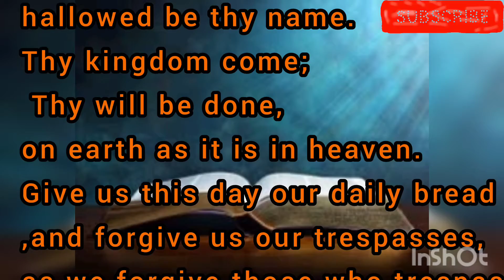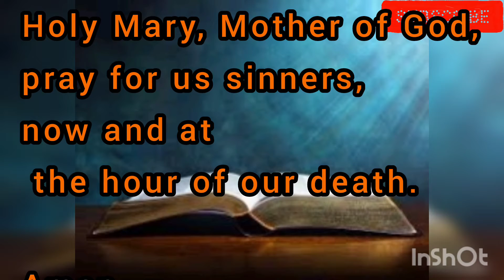VERSE OF THE DAY 15-01-23